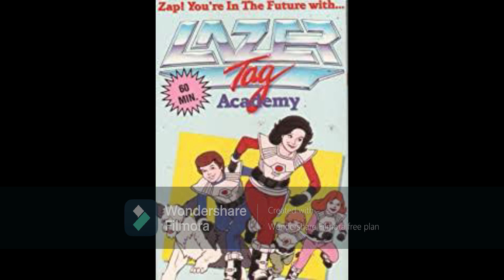Lazer Tag Academy Custom Funding (1986 Animated Series)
If it were to be shown on PBS, this is what the funding credits would look like. I know it used to air Saturday Mornings on NBC around 1986 or so.